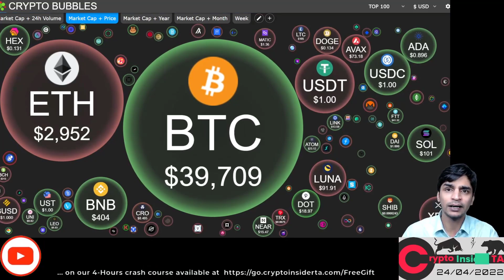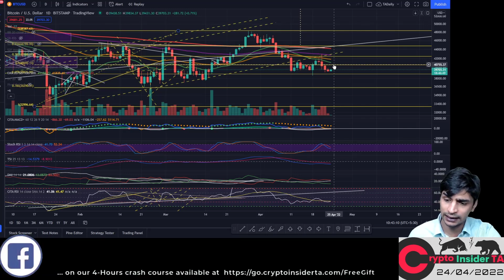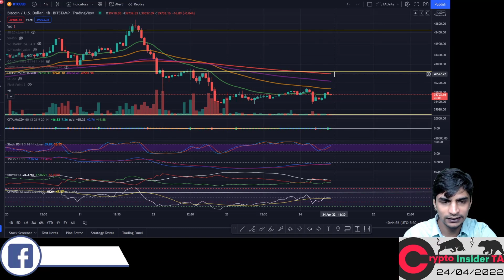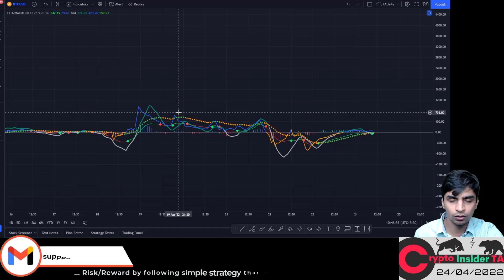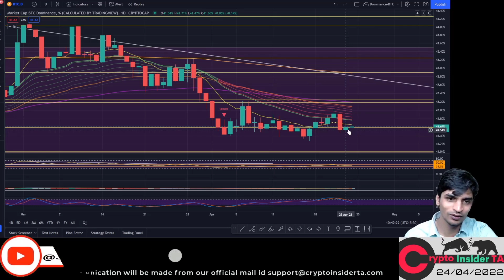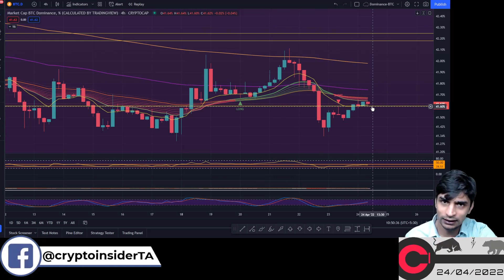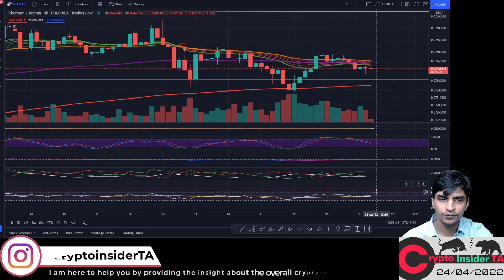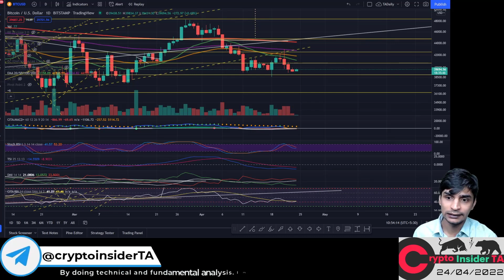Bitcoin Altcoin Daily Update- CryptoInsiderTA Hindi